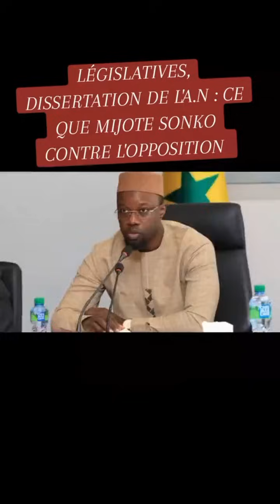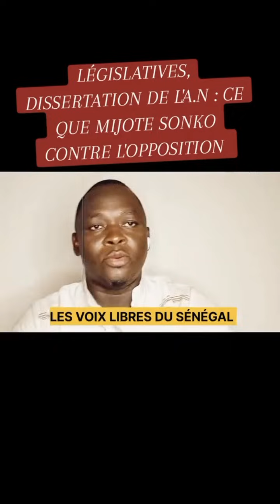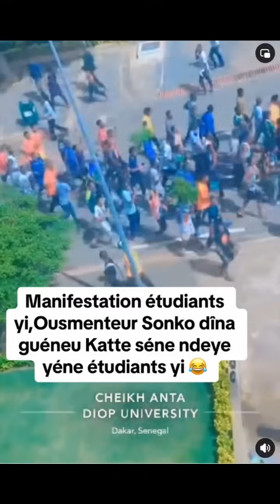Ces senegalais decrient la promotion des insulteurs du pastef a des postes de responsabilite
la promotion de la mediocrite par le pastef. la recompense des insulteurs  du nouveau regime.